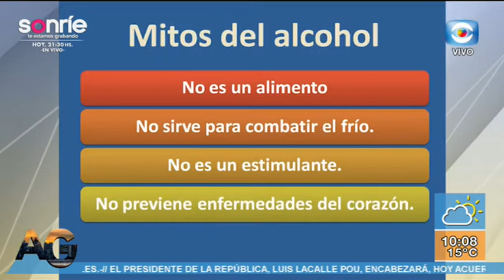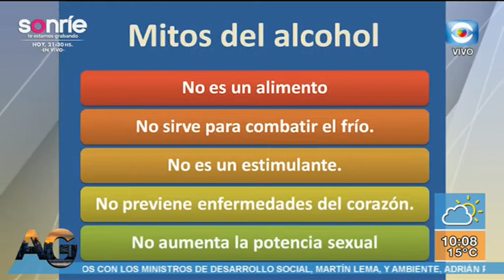Columna de Seguridad Vial / Arturo Borges – Director del ISEV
En nuestra Columna de Seguridad Vial hablamos sobre dos conductas incompatible: beber y conducir, junto a Arturo Borges, Director del ISEV